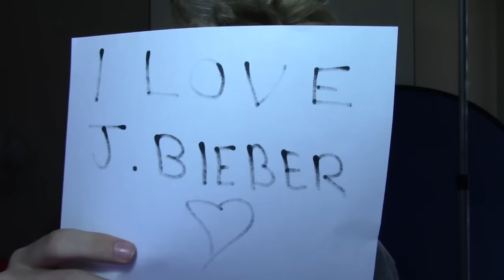DOES BRUNO MARS IS GAY ?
Does Bruno Mars is gay ? Find out now !